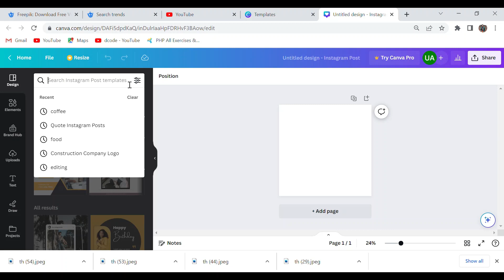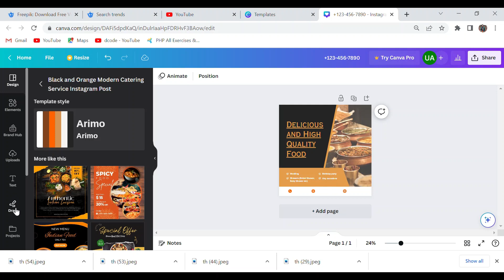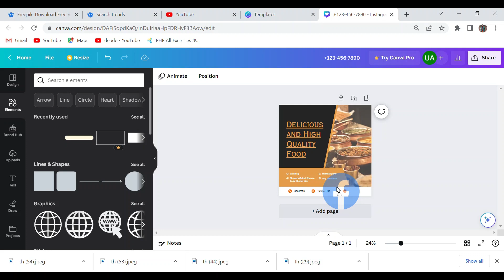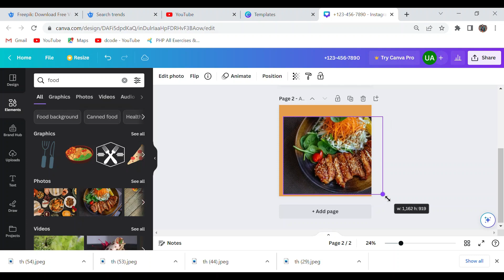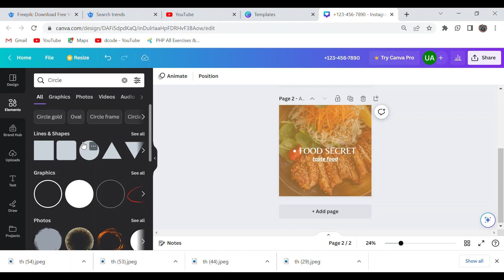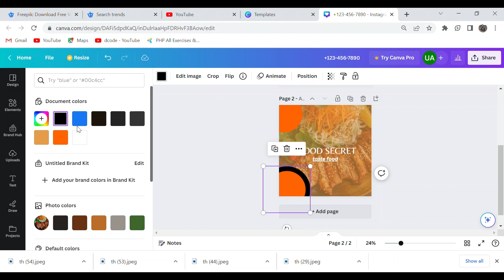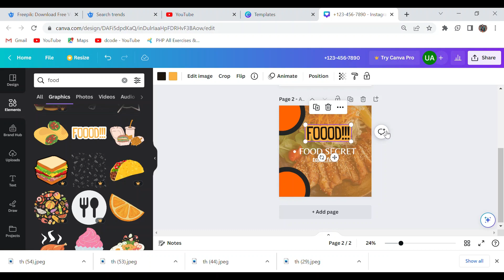Tutorial Hub| How to make a Instagram post on Canva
@Tutorial Hub
/Adobe Illustrator
/Canva
/Photoshop
,/Click on this video &learn more about